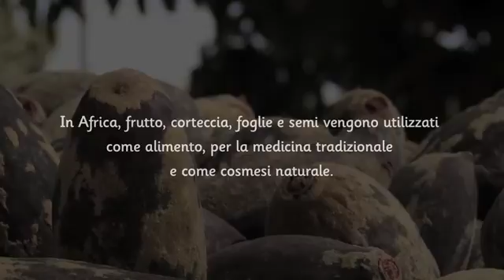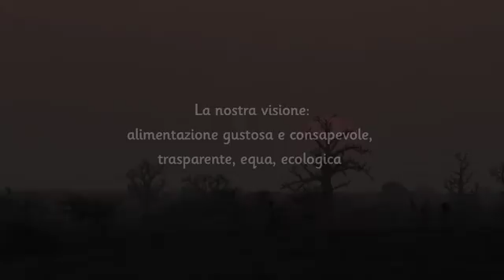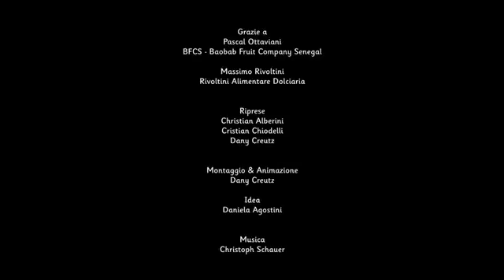Il viaggio del baobab a wow!bab (Italiano)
Il viaggio del baobab a wowbab (Italiano)